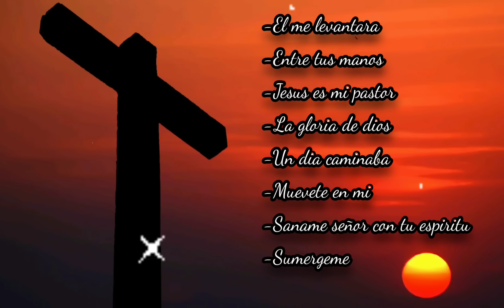Mix De Canciones Religiosas #6...